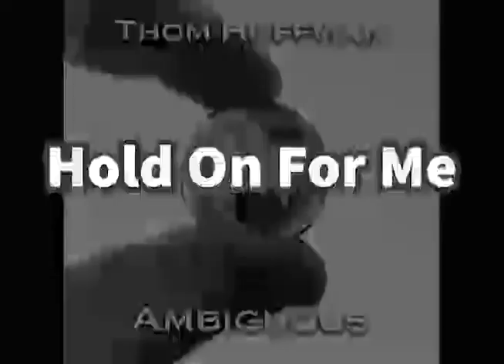AMBIGUOUS - Hold On For Me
AMBIGUOUS
A new Album By Thom Hoffman:
Thom Hoffman - vocals, guitars, bass, drums, percussion, keyboards.
Gary Kupper - piano, guitar.
Flip Sterling - additional percussion and mixing.

All songs written by Thom Hoffman except:
"Fairy Tale Lane" by Thom Hoffman and GARY Kupper and "What'll I do" by Irving Berlin
On Perisphere Records Ltd.